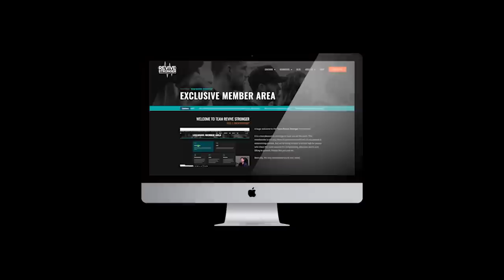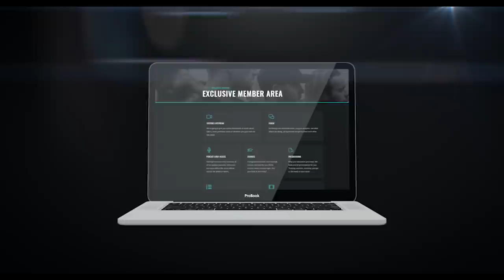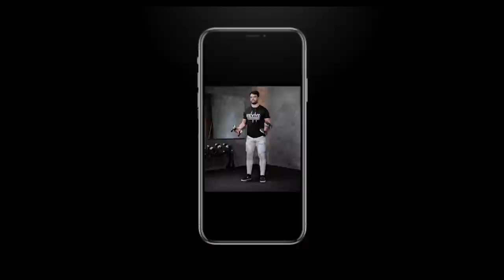246: Pat Davidson - The importance of understanding movement & biomechanics in sport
Dr Pat Davidson has a PhD is exercise physiology.

He is an author, lecturer and strength and conditioning coach. His philosophy is heavily grounded in biomechanics and human motion, identifying opportunities for training high-performance athletes, helping general population fitness clients and improving the recovery rates of rehabilitation patients.

Timestamps:
00:00 Intro
17:33 Biomechanics and bodybuilding. Common mistakes? Common misconceptions
35:16 Who is the book targeted at?
41:17 Does the book give the answer on biomechanics?
01:07:48 Range of motion

Our Ebooks!